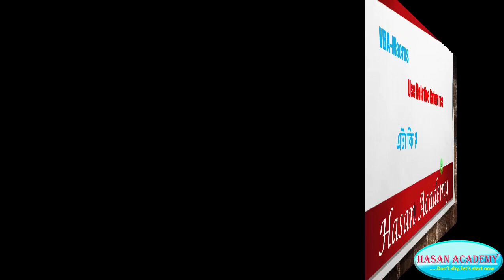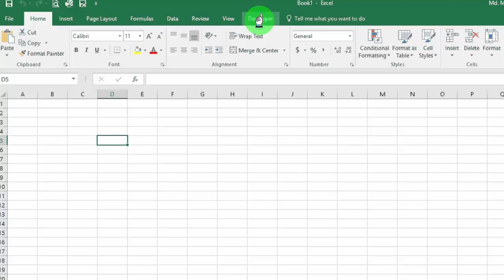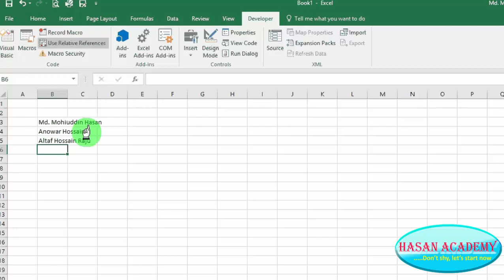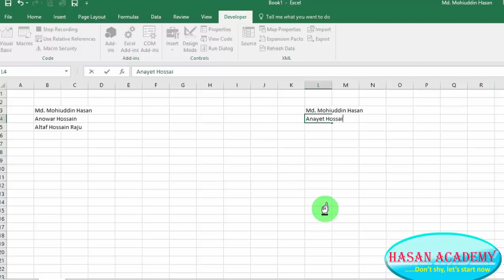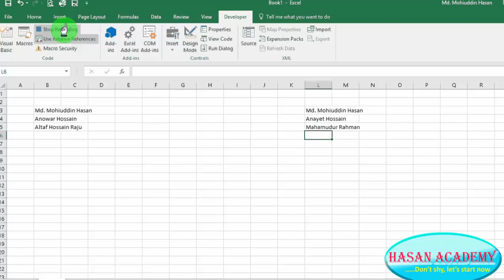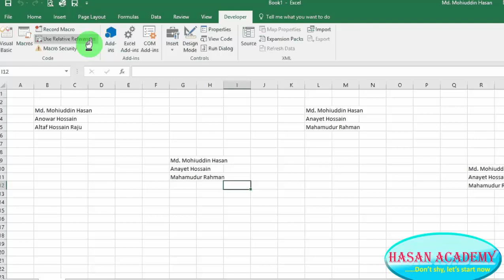Excel VBA Bangla Tutorial 06 : How to use Relative reference in Macro recorder Bangla Tutorial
Macro Recording is very important for excel user. When you will one work again this time need to macro recorder . Also relative reference is important. so if you will see this video you will make understand easily .
How to use Relative reference in Macro recorder  // Macro Tutorial-6